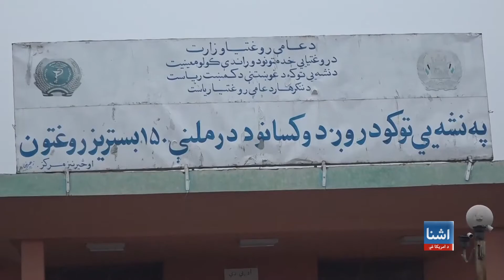کابل کې د معتادینو درملنه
په کابل کې د معتادینو د درملنې د زر بستریز روغتون چارواکي وایي چې د ماليي ستونزو له امله دغې شفاخانې د نویو معتادینو د بستري کولو پروسه درولې ده خو په تیرو اتو میاشتو کې یې شاوخوا شپږ زره معتادینو درملنه کړې ده.